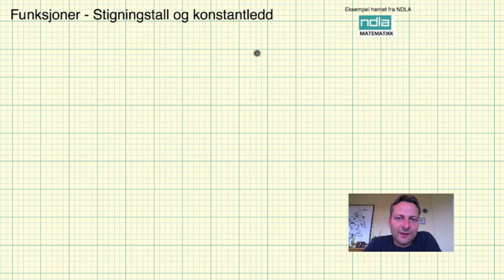Matematikk 2PY funksjoner Tegne grafen til en funksjon